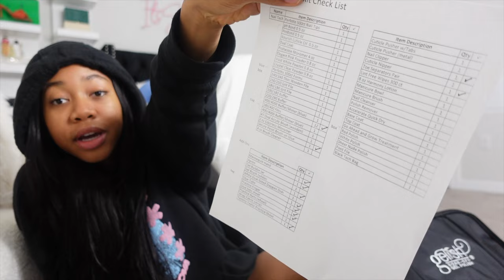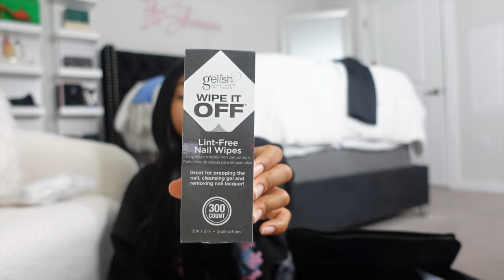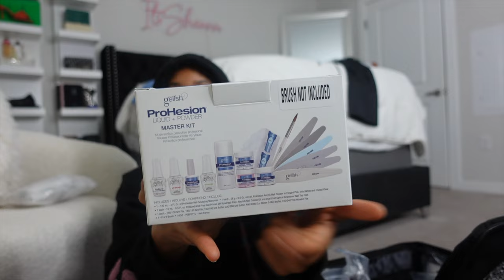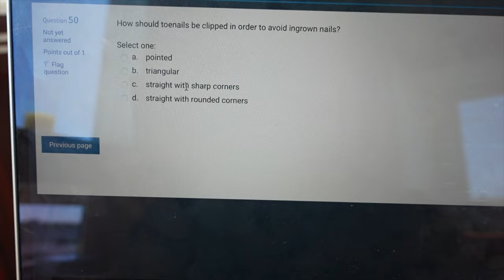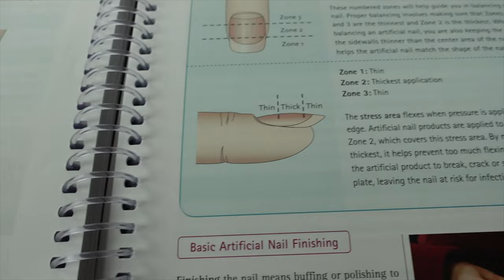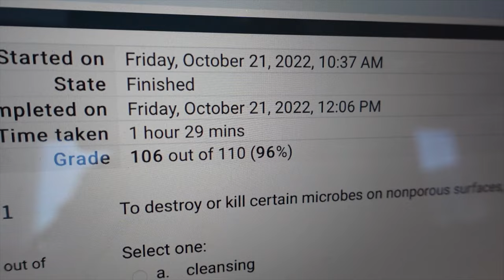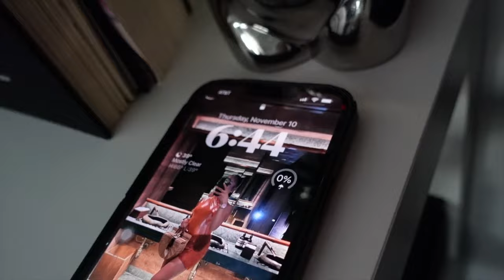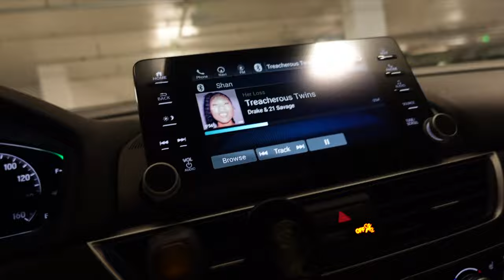WEEK IN MY LIFE AS A NAIL STUDENT | Classes, New Techniques, Midterms, Unboxing Nail Kit & More!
Hey yalll! Here's a Week in My Life as a Nail Student! Showing yall my first few weeks of how school has been going! If yall want to see more of my nail journey let me know!

S O C I A L S:
I N S T A: @__itshannn
T I K T O K : @_itsshannn
T W I T T E R: @prettygaal_shan

($29 minimum)
White Fox: "ITSSHANNN"